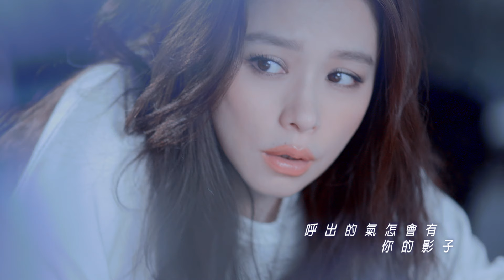Vivian Hsu 徐若瑄《藍色聖誕節》Official MV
Vivian Hsu 徐若瑄 2014壓軸全新國語單曲
「藍色聖誕節」

Vivian Hsu 徐若瑄 2014壓軸全新EP《敬女人》
限量發行1299張 加註流水碼 獨一無二絕對珍藏
誠意加贈 歌迷專屬Rabbit Space兔面具軟磁鐵書籤
及 Vivian四季年曆卡
12/16五大唱片全球獨家搶先預購 12/30歡慶發行

VIVIAN 最新單曲［藍色聖誕節］來電鈴聲
中華用戶：
手機直撥700→按4→輸入代碼[828312]，即可完成
台哥大用戶：
手機直撥803→按4→輸入代碼[828312]，即可完成
遠傳用戶：
手機直撥900→按4→輸入代碼[910459]，即可完成
亞太用戶：
手機直撥560→按2→按6選擇快速點歌→輸入代碼[828312]，完成
台灣之星用戶：
手機直撥700→按4→輸入代碼[828312]，即可完成（12/17完成)
如果你的聖誕節有點Blue  讓我為你唱一首歌
「藍色聖誕節」

12/16五大唱片全球獨家搶先預購  12/30歡慶發行

中華用戶：
台哥大用戶：
遠傳用戶：
亞太用戶：
台灣之星用戶：
藍色聖誕節
詞：徐若瑄/韋禮安
曲：韋禮安

A1
又過了一成不變紅色的節日 想念一個不想念我的名字
我的快樂在零下12度迷失 呼出的氣怎會有你的影子

A2
我用了十種擺脫孤獨的方式 Try了十種不會失眠的睡姿
等待是愛情最和平的樣子 等希望慢慢絕望直到 心死

C1
Merry Christmas Merry Merry Christmas
還沒說
已讀簡訊沒回過 最好這樣不連絡
反正我也早已不難過

C2
Merry Christmas Merry Merry
Christmas 還沒說
我的眼淚我封鎖 你的冷漠你帶走
藍色的~聖誕節，也不錯

A3
我寫了好幾本 沈默的文字 埋藏了好幾頁哭乾的信紙
總覺得手寫可以溫暖你手指 用溫暖這個字眼多麼諷刺